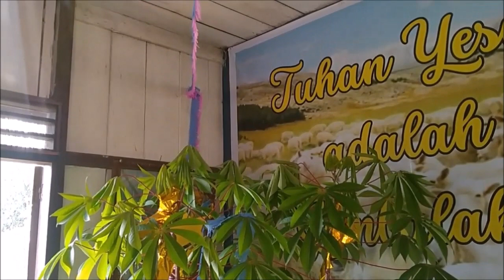Pohon NATAL dari Pohon Singkong (dibuat oleh Blacktator)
Pohon NATAL dari Pohon Singkong (dibuat oleh Blacktator) - Pohon Natal itu dibuat untuk NATAL (2022) GRI EKLESIA SEJAHTERA dan GBI BETHESDA. Tempat : SP4 Palembaja No.497, desa Purwaraja, Kikim Timur, Lahat Sumatera Selatan. Judul Lagu : Aku Ingin Melayani-Mu (Cipt. Dr. Moodie S. Gawa, Dip.Th., S.Th., M.Th.).